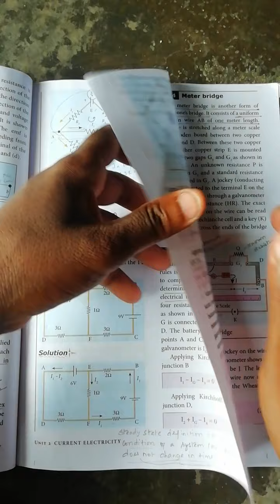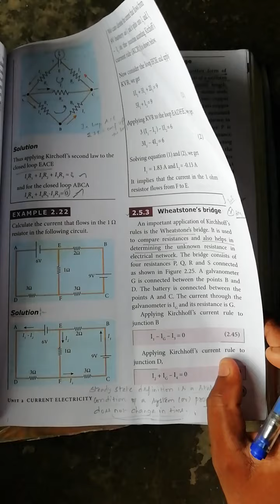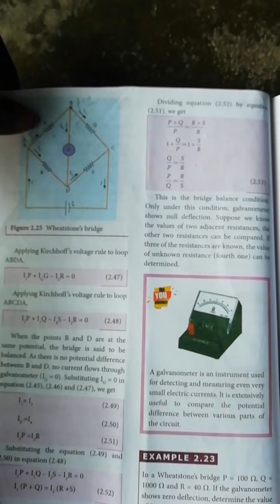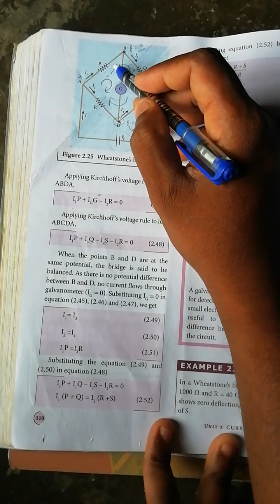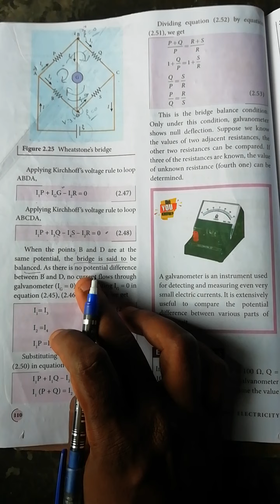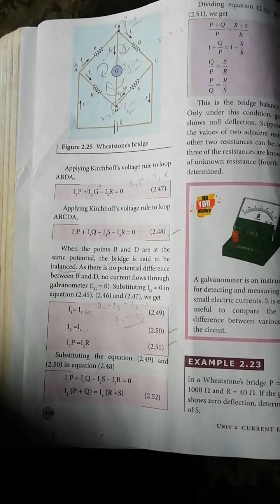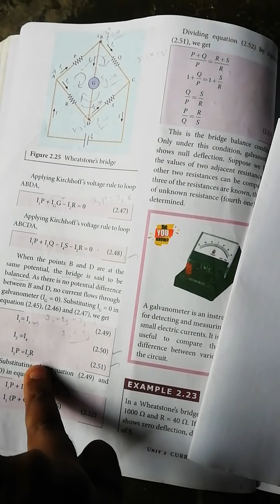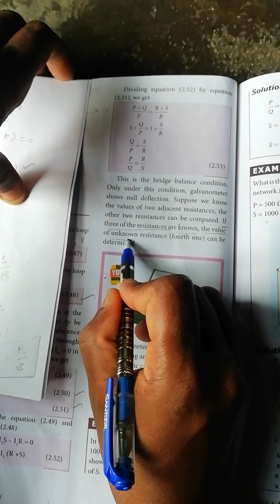XII-PHYSICS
Wheatstone's bridge